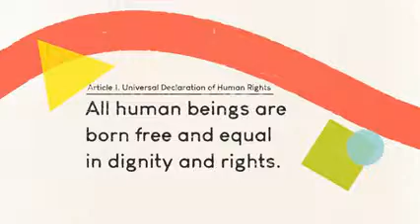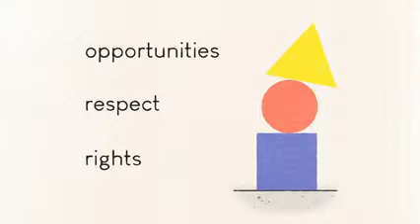Equality & Equity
Human Rights Commission: Let’s talk about equality and equity